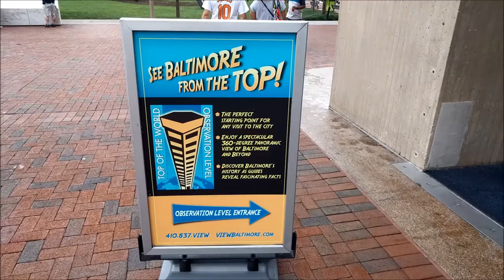Top of the World Observation Level of the Baltimore World Trade Center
The Top of the World Observation Level of the Baltimore World Trade Center. It is on the 27th story and gives a 360 degree view of Baltimore and the Inner Harbor. Shot in August 2016.